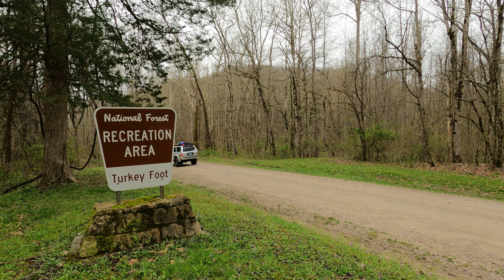CAR CAMPING AT A FREE CAMPGROUND!!!?? // ASMR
found a real gem of a campground...and its free! p.s. sorry for the non stop music playing. i went in n cut sections of that out to only play in certain spots and forgot to save it n this is the version we have. im not going back thru the process of cutting the song up and fading n all that. sorry again...